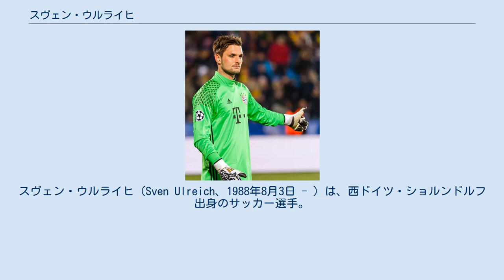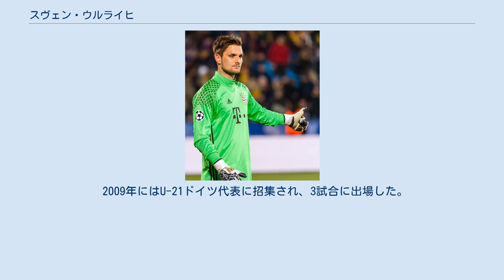スヴェン・ウルライヒ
スヴェン・ウルライヒ（Sven Ulreich、1988年8月3日 - ）は、西ドイツ・ショルンドルフ出身のサッカー選手。
FCバイエルン・ミュンヘン所属。
 VfBシュトゥットガルト VfBシュトゥットガルトの下部組織出身。
2007-08シーズンからリザーブチームであるVfBシュトゥットガルトで出場機会を確保し、2008年1月にプロ契約を締結。
その後もシュトゥットガルトIIで出番を得ていたが、2008年2月9日のヘルタ・ベルリン戦でトップチームデビュー。
その後は、イェンス・レーマンの控えとして過ごしていたが、レーマンが2010年に引退を表明すると背番号1番を継承。
以降はレギュラーとしてプレーした。
 バイエルン・ミュンヘン 2015年6月16日、7月1日付でバイエルン・ミュンヘンへ3年契約で完全移籍することが発表された。
ペペ・レイナが退団し第2GKが不在となった中での加入となった。
2015年8月9日のDFBポカール1回戦・ネッティンゲン戦でデビューを果たした。
2017-18シーズン開幕直後に正GKのマヌエル・ノイアーが左足中足骨を骨折し長期離脱を強いられるとゴールマウスを任され、2017年12月16日に行われた古巣・シュトゥットガルト戦では1-0で迎えた後半アディショナルタイムに献上したPKをセーブし勝利に貢献。
2018年2月11日、2021年まで契約を延長した。
UEFAチャンピオンズリーグ準決勝・レアル・マドリード戦の2ndレグでは、コランタン・トリッソのバックパスを後逸し、カリム・ベンゼマにゴールを記録されてしまい、チームも敗退した。
試合後、自身のSNSで謝罪した。
しかしリーグでは安定感ある守備でゴールマウスを守り、そのまま優勝に貢献した。
このことから最も安全な第2GKとも呼ばれている。
 2019年4月にFCシャルケ04のアレクサンダー・ニューベルにバイエルンへの移籍が噂された時には彼の将来性を鑑み、わざわざ第2GKとしてプレーする必要はないと警告している。
 ハンブルガーSV 2020年10月3日、ハンブルガーSVへの移籍が発表された。
新天地で2020-21シーズンは正GKを任されるもチームは2部を勝ち上がる事は出来ず、4位で終了。
 バイエルンに復帰 2021年6月27日、バイエルンがアレクサンダー・ニューベルをASモナコに放出したのに伴い、第2GKの確保の為に、バイエルンがウルライヒを再獲得した。
 2009年にはU-21ドイツ代表に招集され、3試合に出場した。
2019年6月1日、A代表に初召集された。